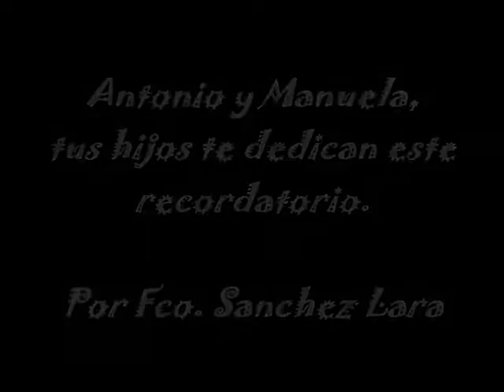Homenaje a los padres de Paco